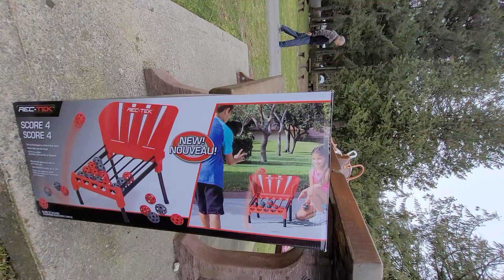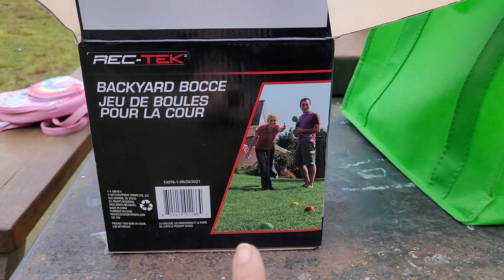Found another Hidden Gem of Vancouver | British Columbia's Lake Louise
The Enchanting Hidden Gem of Vancouver You Need to See !

Join us on a journey to uncover Vancouver's best-kept secrets - the hidden gems that are off the beaten path! In this video series, we'll take you on a tour of Vancouver's most unique and lesser-known spots that are sure to surprise and delight.